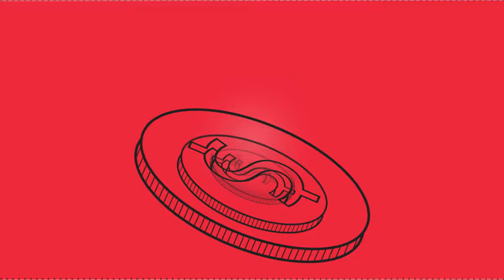Mc Kvn - A Priscila Leva (Vídeo Animação)